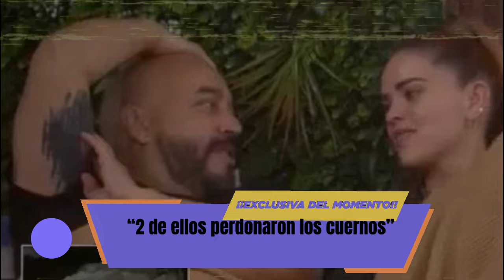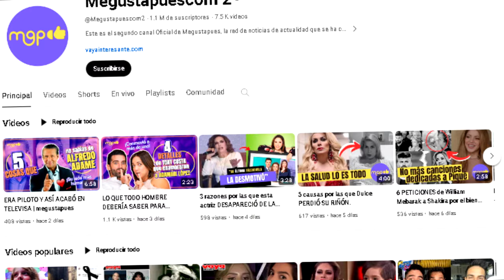VOLVIÓ a casa tras INFIDELIDAD | Megustapues